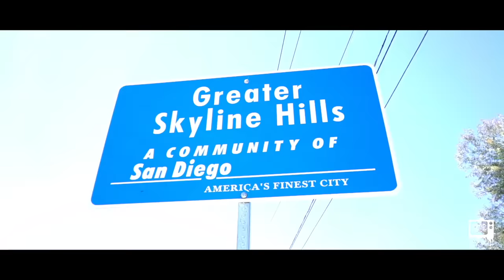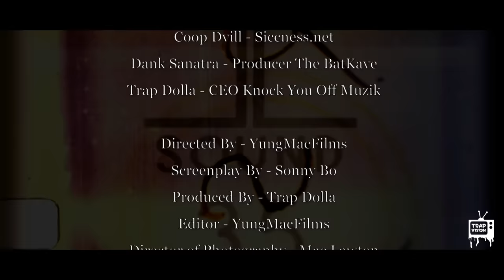Sonny Bo - Sonny Bo - Flowers Documentary